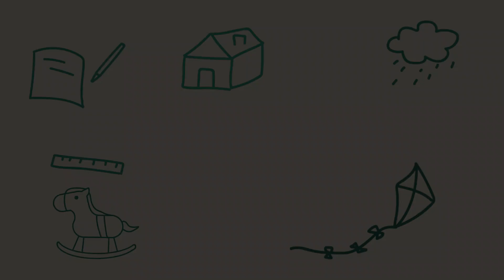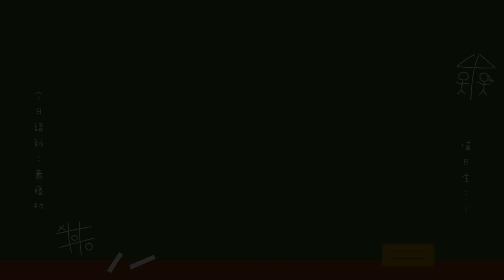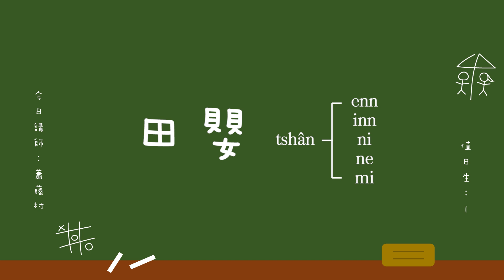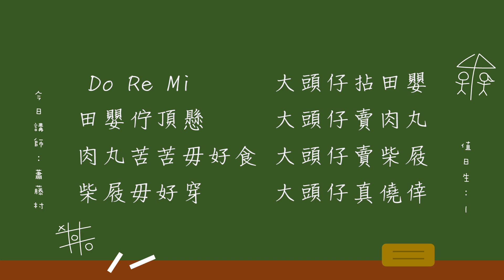馬哈繪本 第31集 秋天的田蠳 親子與台語 - 戀戀曾文溪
★節目基本資訊：

文化部影視及流行音樂產業局 指導
曾文溪廣播電台股份有限公司 製作
繪本授權：馬哈的箱子
片尾曲：｢美麗島」選自《閒》專輯

★本集節目製播人員：

親子單元：Bí-hôa，阿耘，阿庭
台語單元：蕭藤村
企劃主持：賴嘉仕